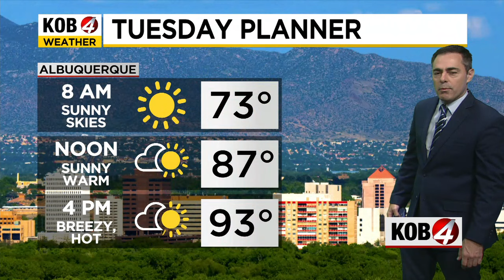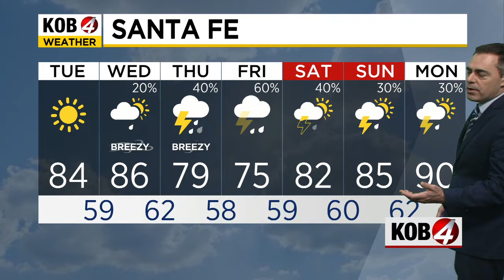Alan Shoemaker: Morning Forecast | June 18, 2024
What are the rain chances looking like across New Mexico? See the latest conditions at KOB.com/Weather.